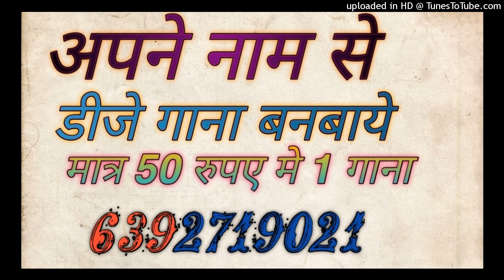Kamariya Patre Patre Dj Remix Bhojpuri Song Dj Sagar Rath Dj Samarjeet jagammanpur Up 92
dj sagar rath
dj anamika
dj anamika song
dj kanpur

Song -
dj
remix
dj song
dj remix

Dj Song Best Remixer
DJ add
DJ Vicky
DJ songs
DJ lucky
DJ sid
DJ  Kamles Chhatarpur
Dj jhansi
DJ remix
Dj Chhatarpur
Dj remix songs
Dj kanpur
DJ_Mustkim_Dubai
DJ_Sanjeev_khatana
DJ badal
DJ aman pkw
DJ swam